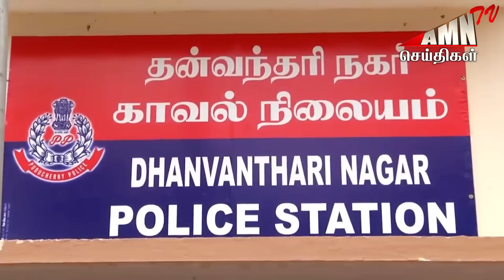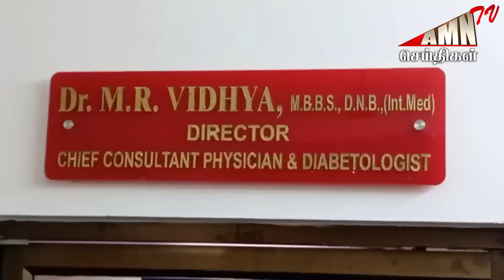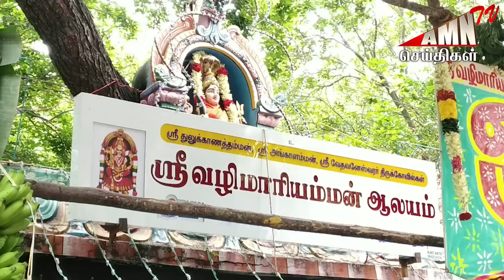Puducherry Today AMN TV News 22.07.2022 | Pondicherry news